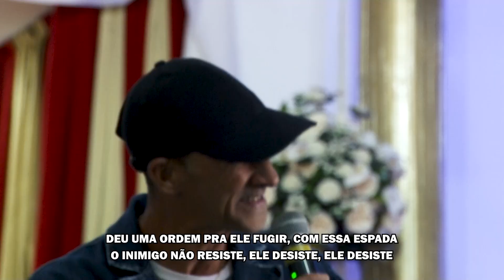COM A ESPADA NA MÃO | Tarcísio Alves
Gravado no Monte Maanaim
Arranjo musical: Maestro Kim Santos - KM Produções
Autor: Adelino de Carvalho
Produção: TV Reino
Eu tenho um pacto com o Arcanjo Miguel
Comigo está o exército do céu
mal educado, atrevido, ousado
atrevido, estão falando de você lá no inferno
que você botou o bicho pra correr
e usou uma espada pra vencer
saiu gritando sai daqui
deu uma ordem pra ele fugir
com essa espada o inimigo não resiste
ele desiste, ele desiste
com a espada na mão é perseguição
é perseguição, é perseguição
eu parto pra cima, pra cima do cão
pra cima do cão, pra cima do cão